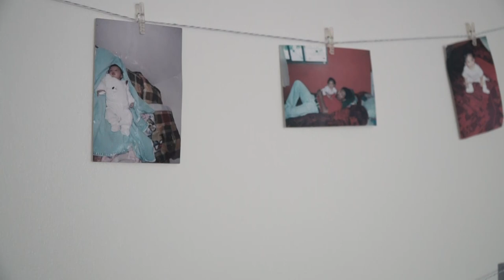Ari XV Highlights | Day to never forget!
This video is about Ari XV Highlights | Day to never forget!